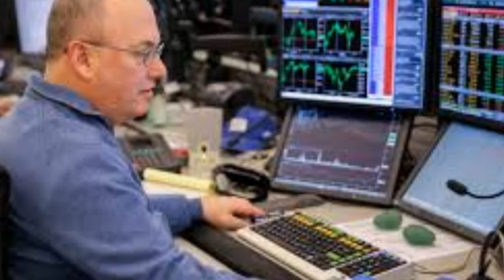Who is Steven Cohen? Early life and education, Investment career and Wealth (2021) (in few minutes)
Steven A. Cohen (born June 11, 1956) is an American billionaire hedge fund manager and majority owner of the New York Mets of Major League Baseball. He is the founder of hedge fund Point72 Asset Management and now-closed S.A.C. Capital Advisors, both based in Stamford, Connecticut. He owns one of the world's most valuable private art collections, worth over $1 billion, which includes notable artworks such as Koons's Rabbit, Picasso's Le Rêve, and Hirst's The Physical Impossibility of Death in the Mind of Someone Living.

In 2013, the Cohen-founded S.A.C. Capital Advisors pleaded guilty to insider trading and agreed to pay $1.8 billion in fines ($900 million in forfeiture and $900 million in fines) in one of the biggest criminal cases against a hedge fund. Cohen was prohibited from managing outside money for two years as part of the settlement reached in the civil case over his accountability for the scandal. The hedge fund agreed to plead guilty to wire fraud and four counts of securities fraud and to close to outside investors.

Time Magazine ranked him 94th on its annual Time 100 list of most influential people in 2007. As of February 2020, he has an estimated net worth of US$14.1 billion.